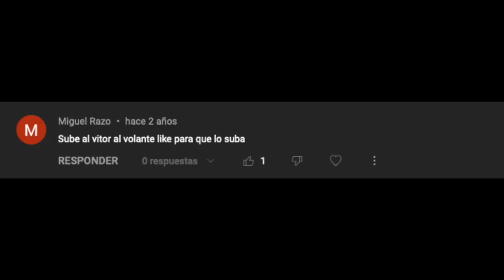Pasé un día con AdriánUribe y Vitor. Grabamos reta volante para mi canal y su programa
Así es como lo pudieron ver en días pasados, estuve en el programa de Adrián Uribe y también con el escorpión y ahora les cuento cómo es que llegamos a eso.